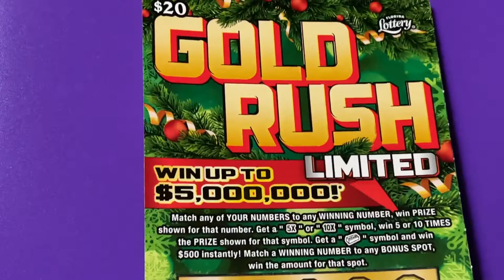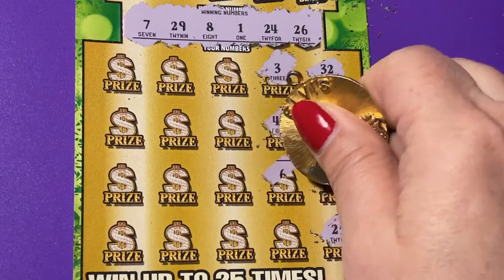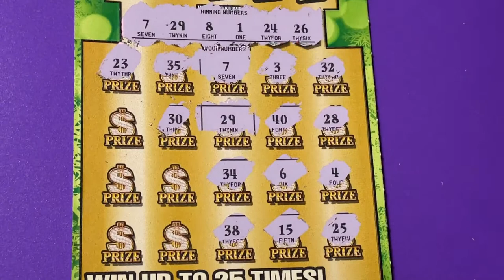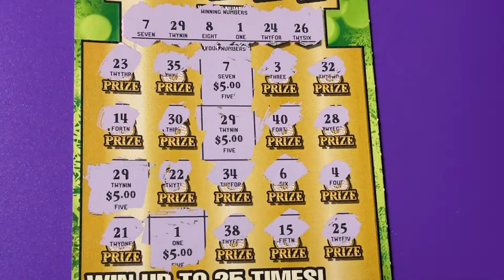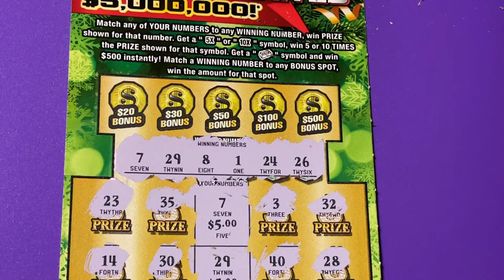GOLD RUSH LUCKY 13!